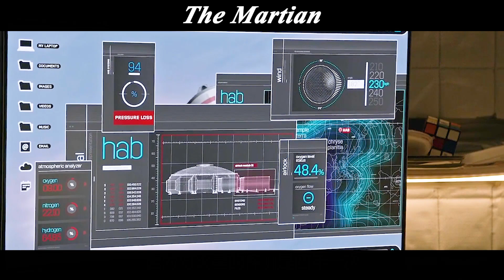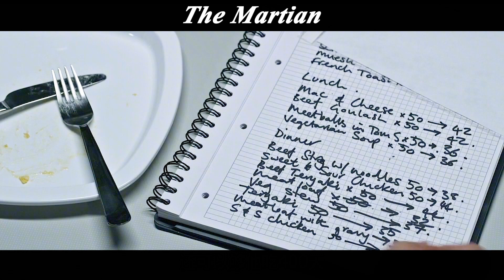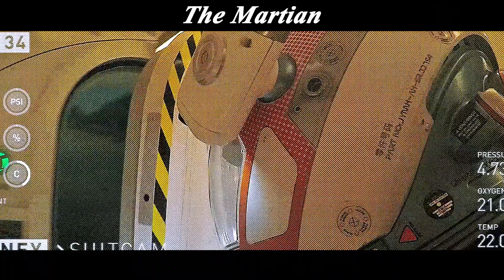Stranded on Mars, how he survived for more than 500 days#film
《The Martian》science
The manned spacecraft Ares 3 successfully arrived on Mars, who knew that an extremely destructive storm to the astronauts, Ares 3 was forced to interrupt the mission, the emergency return. On the way to evacuate, astronaut Mark Watney was hit by parts blown off the spacecraft, as there was little hope of survival, the team had to hurry back and announced to the world the fact that he had died. Surprisingly, Mark survived with a very low probability. He hid in the space base on Mars to heal. The next mission to Mars would not be until four years later, and the supplies at the base were only enough to last him 31 days. After a short period of despair, Mark decided to use the limited food to grow crops on this empty planet to find a chance of survival. At the same time, the Earth side also soon found out the fact that Mark survived, and they tried their best to deploy a rescue plan. Can Mark, who is fighting alone, wait for the arrival of the rescue team?